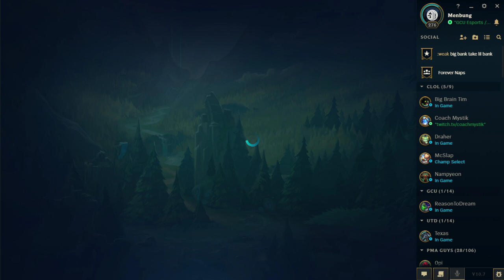S6 RED Semifinals: VAH vs PMAA Games 1 & 2